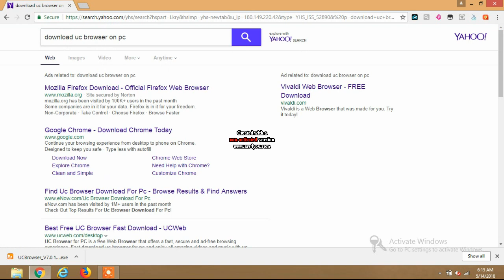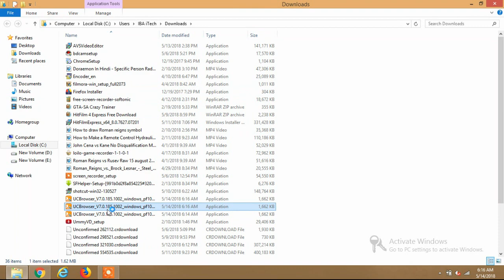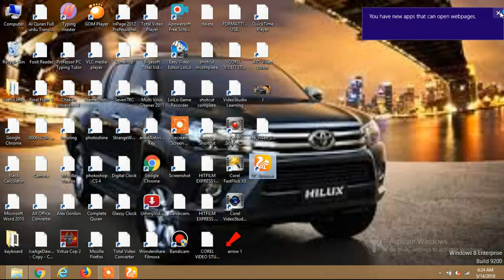HOW TO DOWNLOAD UC BROWSER ON PC!!